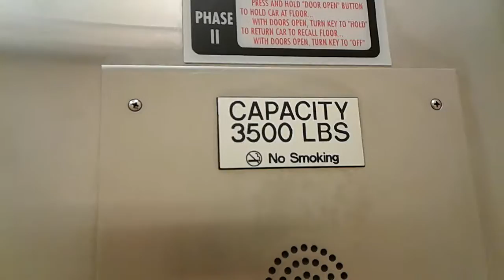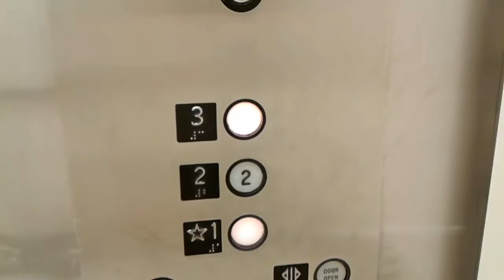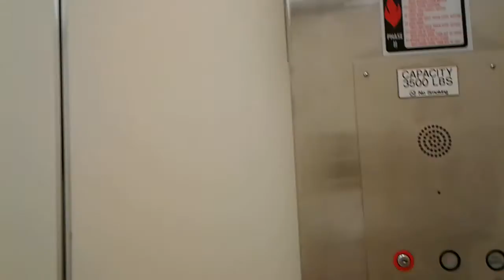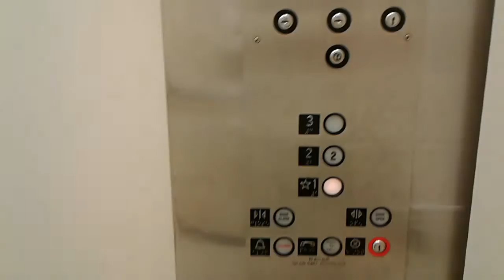Montgomery Hydraulic Elevator @ Macy's - Dayton Mall - Dayton, OH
This is my first A-pitched motor elevator that I ever recorded and gotten on.

Motor Pitch: A

*Updated 4/30/2017